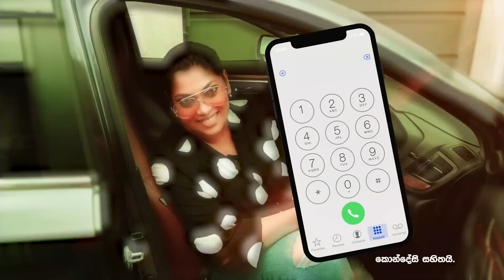💋 රහල් අල්විස් වයිෆ්ව ලගට තුරුළු කරගෙන කියපු සිංදුව..❤️❤️ Rahal Alwis Wedding Hithe Inne Dan Oyamai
credits
Cover Song Hithe Inne Dan Oyamai - Rahal & Abhisheka
Song Title : Hithe Inne Den Oyamai (Hiru TV Adarei Man Adarei Drama Theme Song)
Artist : Rahal Alwis & Abhisheka Wimalaweera Ft Thilina R
Lyrics : Rachithaa Wakista

Rahal Alwis sings his song "Hithe Inne Den Oyamai" at his homecoming which was held at Bolgoda on the 7th of November 2022.